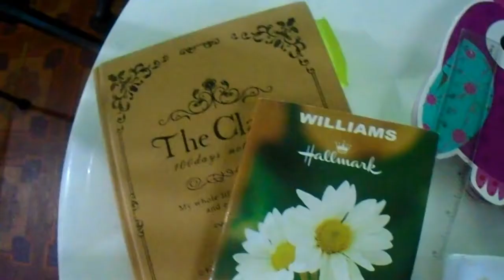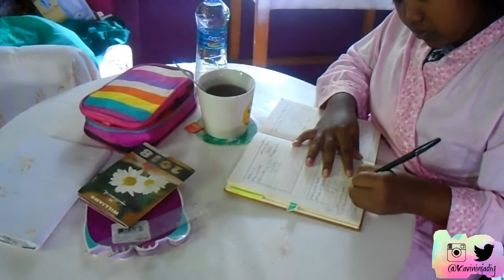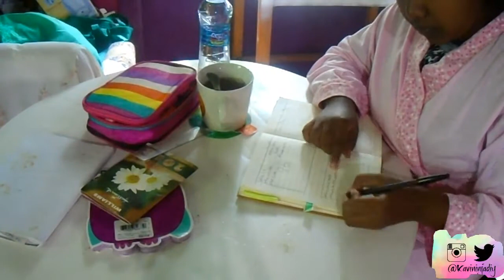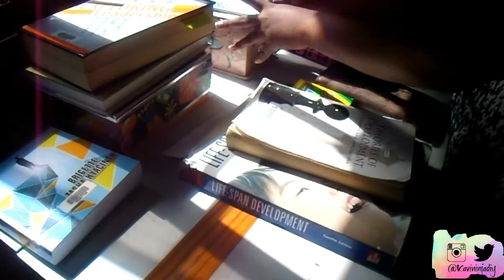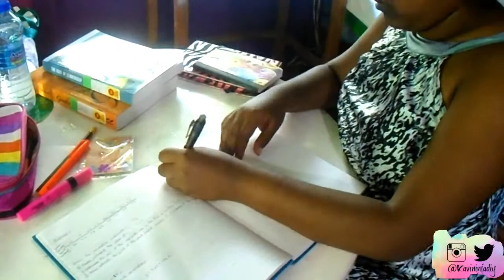My Productive College Morning Routine| 2018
Hello my loves, so I really wanted to share my morning routine with you all. I know we all love them and I specifically shared my productive one hoping that it will give you guys some motivation to be more productive. Love you guys and hope you enjoy the video.